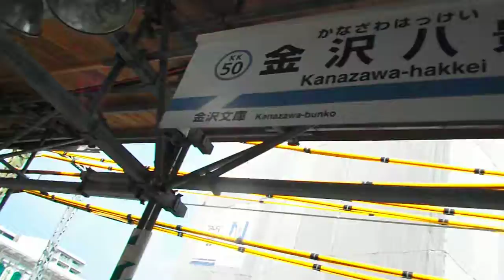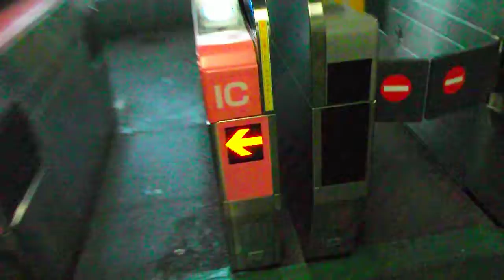DSCF5017京急・金沢八景駅から海の公園まで歩いてみた20180916昼1of4